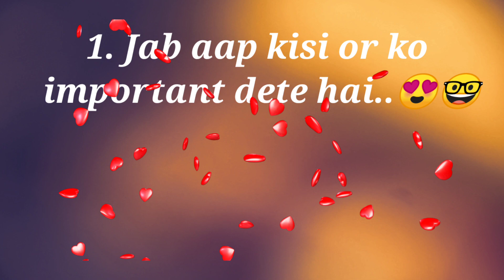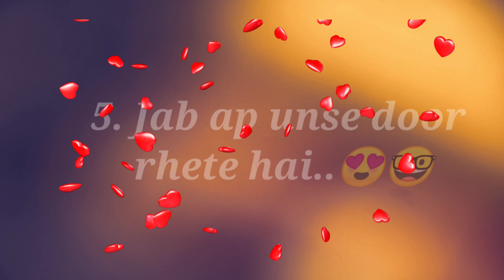love quiz game | choose one number | love status | Woh apse kab gussa hote hai